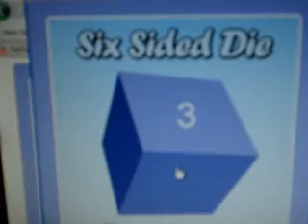[5/7]: Read discription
Terry is in this video, if you see weird smoke in shot it is because he had a cig on at the time.
Sorry about the lighting in my super hero bit, I didn't want his neighbours to see me walking around like that hehe

The song is Foxey Lady covered by Joe Satriani on his G3 Live Tour.